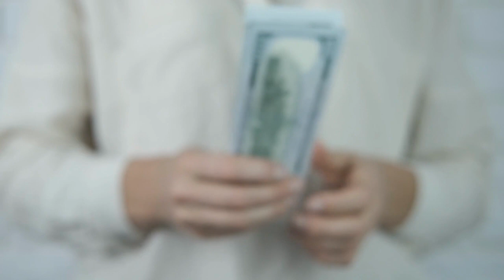Justified - The Victim, Crime Novel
Meet Ursula Harrison, the victim of my crime novel ‘Justified’, a narcissistic philanthropist with a web of dark secrets that even death can't hide.

I'm always drawn to exploring the complexities of human nature, and the lengths people will go to protect their secrets. In this trailer video, you'll get a glimpse into Ursula's world and why she has the power to control others, even from beyond the grave.

There's much more to this story than meets the eye, but you'll have to read the book to uncover the full truth ...